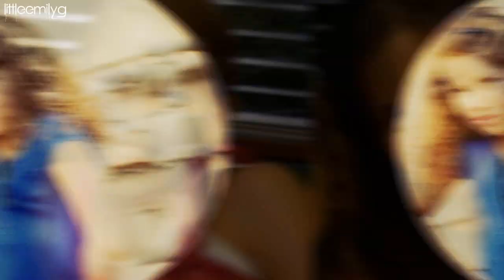Madison Haschak - Schoolin' Life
Happy 13th birthday Madison!